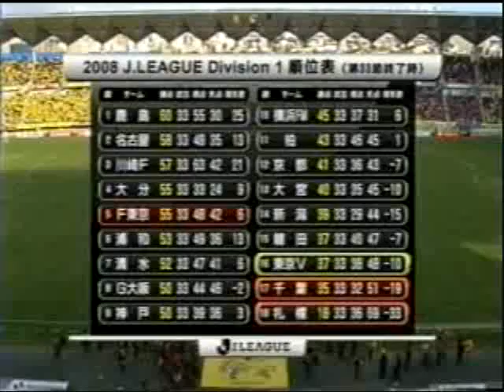[J-League]2008#34 JEF United Chiba 4-2 FC Tokyo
6 December 2008
J-League Division 1 #34 (final)
JEF United Chiba (yellow) vs FC Tokyo (blue / red) Highlights.

GOALS
[0-1]39' Cabore (2007 Gyeongnam FC / 2009- Al-Arabi(Qatar))
[0-2]53' Yuto NAGATOMO (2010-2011 Cesena / 2011- Inter)
[1-2]74' Tatsunori ARAI
[2-2]77' Tatsuya YAZAWA
[3-2]80' Reinaldo (pen.) (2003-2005 Paris Saint-Germain)
[4-2]85' Tatsuya YAZAWA